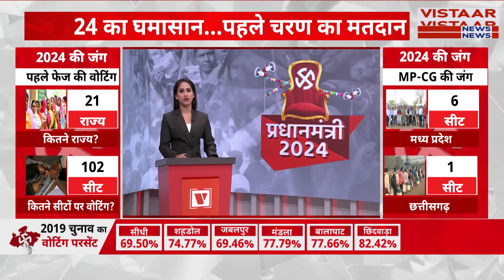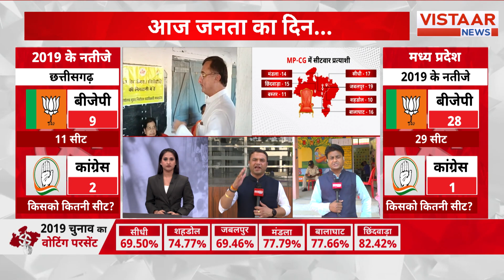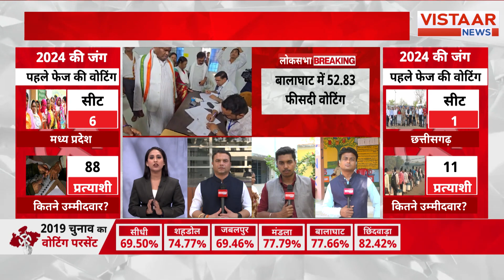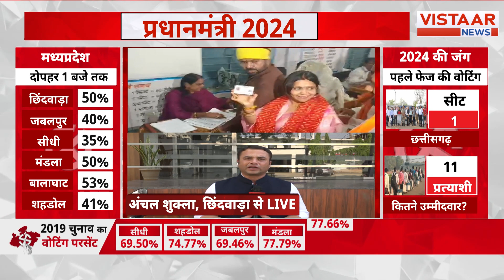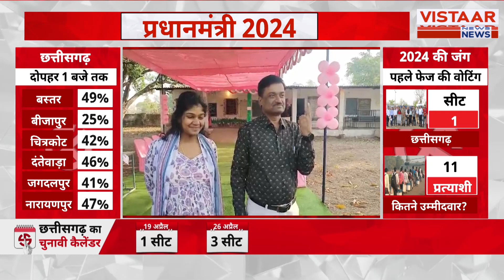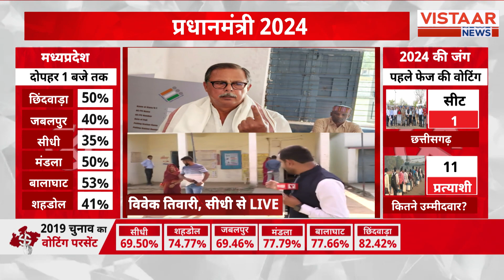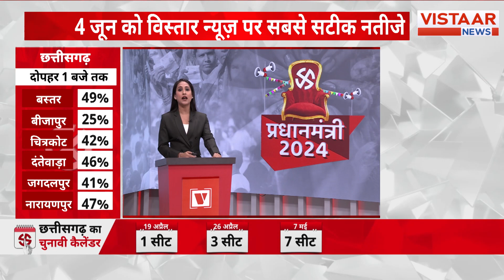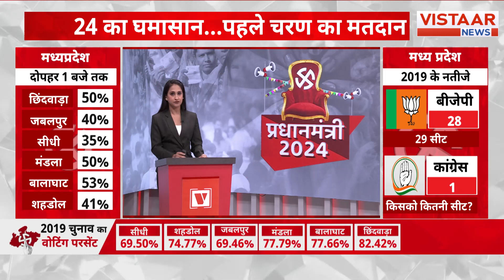Phase 1 voting 2024 Live Updates: पहले चरण की मतदान के आंकड़ों ने चौंकाया, देखें Ground Zero Report